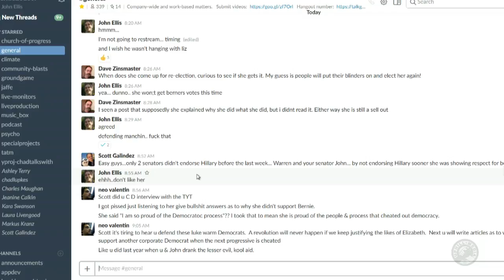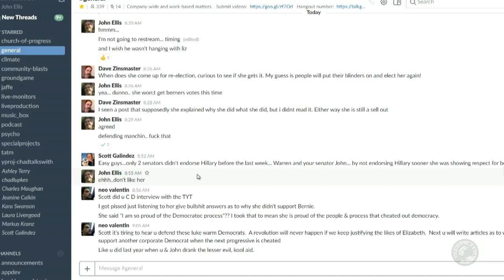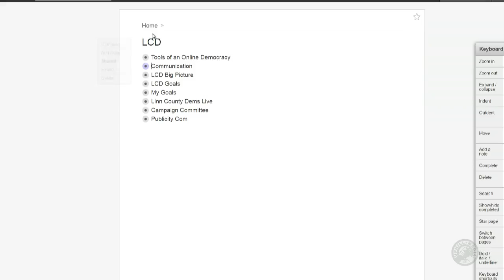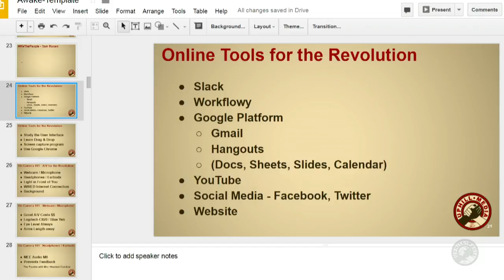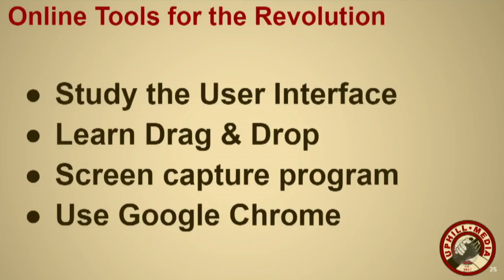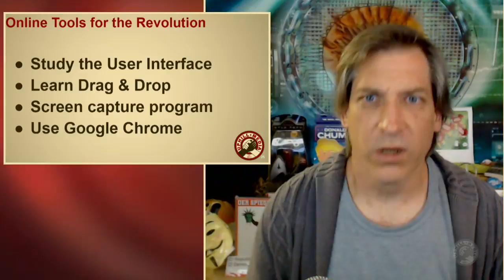Online Tools for the Revolution - Overview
These are the tools most of the progressive orgs are using to organize and take action.